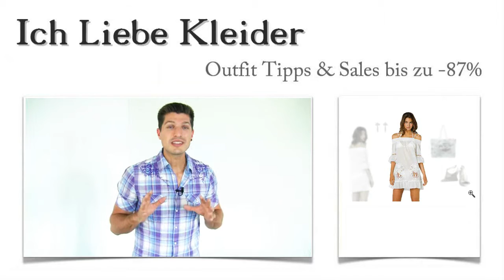Strandkleider kurz + 3 Sommer Outfits für Uschi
Schicke Sommer Outfits haben es Uschi angetan. Sie liebt Strandkleider in Kurz, die sie mit tollen Accessoires ergänzen kann. Aber momentan fehlt ihr ein wenig Inspiration. Sie schrieb mir und bat mich um Hilfe. Gemeinsam ist es uns gelungen, ein traumhaftes kurzes Strandkleid mit wunderschönen Outfit Ideen zu finden. Uschi hat sich total gefreut, als sie dann noch sah, dass sie beim Kauf bis zu 87 Prozent sparen konnte. Wollt ihr wissen, wie sie das geschafft hat? Dann lest weiter und verpasst auf keinen Fall die Überraschung, die am Ende auf euch wartet!

Diese 3 Sommer Outfit Ideen trägt Uschi im Sommer - Strandkleider kurz
Extravagante Strandkleider in Kurz waren schnell gefunden. Umso erstaunlicher, dass Uschi sich sofort entschieden hat. Zu ihrem neuen Kleid wird sie diese schicken geflochtenen Sandalen tragen. Mit der farbenfrohen Handtasche setzt sie einen auffälligen Blickfang in ihren Sommer Outfits. Die langen Ohrringe haben Uschis Geschmack voll getroffen. Schaut euch die Bilder an!

Strandkleider kurz - genau so müssen sie aussehen
Uschi hatte ein kurzes Strandkleid gesucht. Als ich ihr dann dieses extravagante Kleid aus Baumwollmusselin gezeigt hatte, war es um sie geschehen. Sie hatte nicht erwartet, so ein wunderschönes Sommerkleid zu finden. Das Kleid ist schulterfrei und mit zahlreichen raffinierten Details verziert. Die aufwendigen Blumen am unteren Teil des Kleides lassen es besonders edel wirken. Schmale Spaghettiträger geben dem Kleid zusätzlichen Halt. Am besten, ihr klickt auf die Bilder und seht euch das Kleid ganz genau an!

Strandkleider bis zu 87 Prozent günstiger - nur hier im Shop
Uschi war völlig überrascht, als sie die Preise für ihre Strandkleider sah. Sie konnte beim Kauf tatsächlich bis zu 87 Prozent sparen! Wenn ihr das auch wollt, solltet ihr euch hier im Shop in Ruhe umsehen! Unzählige schicke Sommer Outfits warten hier zu attraktiven Konditionen auf euch. Es handelt sich um limitierte Kleider, die ihr wirklich günstig kaufen könnt. Worauf wartet ihr noch? Schaut euch hier um und entdeckt unsere neuen Sommer Outfits!

Überraschung: Sommer Outfits speziell für euch zusammengestellt
Wenn ihr außergewöhnliche Mode und tolle Sommer Outfits liebt, solltet ihr jetzt unbedingt weiterlesen! Ich biete euch an, ganz individuelle Sommer Outfits nach euren Wünschen zusammenzustellen. Das Ganze ist selbstverständlich kostenlos und unverbindlich. Schreibt mir einfach, wie ihr euch eure neuen Sommer Outfits vorstellt, welche Farben und welche Accessoires ihr mögt! Dann begebe ich mich auf die Suche nach eurem ganz individuellen Sommer-Style. Probiert es aus und freut euch auf schicke Strandkleider in Kurz